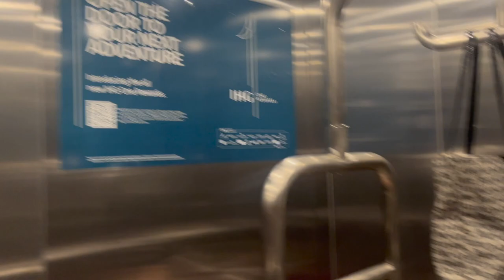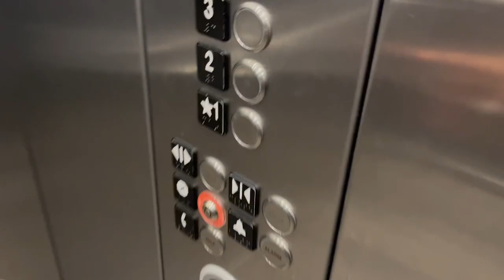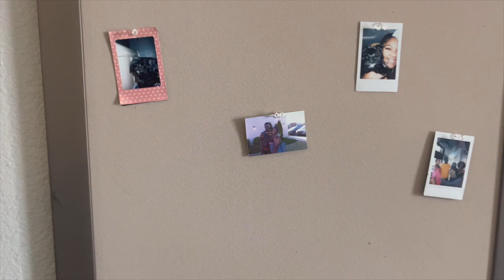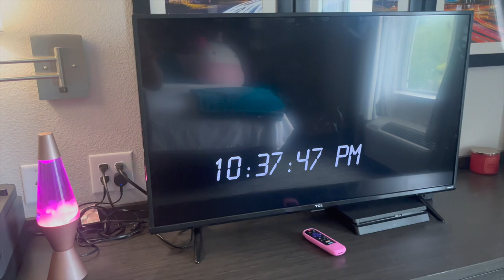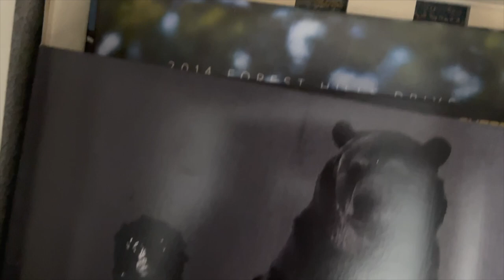TSU MOVE-IN DAY! (Hotel Tour, Unpacking and Decor)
Hey y'all, Kalibibs here! Welcome to the Cloud!

Today is my COLLEGE MOVE-IN DAY!!

In this video, I am moving into my hotel room for this school year. Yes, you read that right..HOTEL ROOM with a KING SIZE BED.

LOL I hope you are as excited as me while watching this!

Race: B L A C K & proud
Camera: iPhone 13
College?: Tennesse State University
PWI or HBCU?: HBCU!
Classification?: Junior
Major?: Interior Design

vlog + introduction: lifestyle,vlog,college,collegemoviein,tsu,tennesseestateuniversity,freshmanadvice,junioradvice,senioradvice,collegeadvice,hotelroom,luxuryhotel,nashville,whattodoinnashville,nashvilletour,hbcutour,hbcudiary,thelifeofanhbcustudent,interiordesign,designstudent,graphicdesign,artmajor,blackowned,blackvlogger,hellokitty,crystals,vinyl,girlgamer